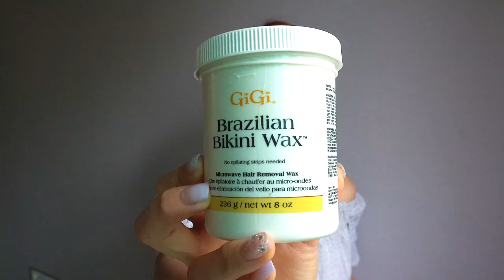Q : 언니도 왁싱하나요? 네 해요. (왁싱 후 관리) l 아주나🌳 with 셀로몬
안녕하세요
오늘은 오랜만에 아주나🌳 (아낌 없이 주는 나무) 로 찾아왔습니다.

수영복을 입어서 그런지...
라이브,DM 등 왁싱에 대한 문의가 많았는데요.
저는 약 3년째 셀프 왁싱을 하고 있어요! 😙
셀프 왁싱 제품은 그때마다 제가 사용하고 있었던 GIGI 를 매번 추천 드렸던것 같습니당

근데 ! 왁싱은 하는것도 중요하지만 관리도 매우 중요해요.
그래서 셀로몬에서 나온 저자극 관리키트를 소개드려용
실제로 다른 관리제품도 써봤는데 Y존 팩까지 있는건 처음이라 신기하기도 했어요🤣 ㅋㅋㅋ

무튼 !
관리 4종 키트와 + 체험권 1회 (사용 여부 선택할 수 있음) 을 10분께 드리려고 합니다.
아래 링크로 들어가서 기본정보 입력해주세요 !

혹시 ~ 관심있으신 분들은
구매좌표도 올려둘게요.
구매는 신중하게 !

그럼... 또 아주나를 찍을 수 있기를 바라오며
다음주 수요일에 만나요 안녕~ 🐥